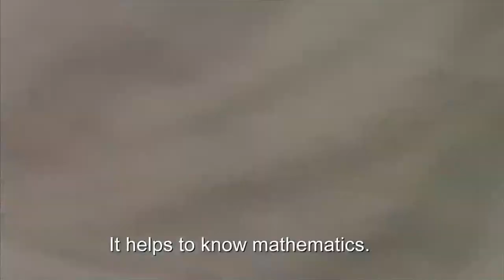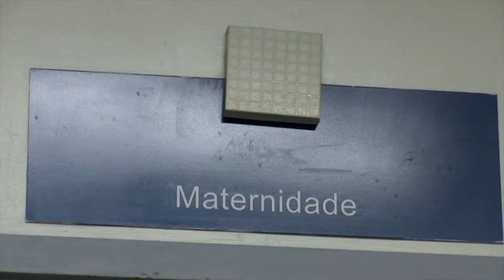Reframing Rio+20: revisiting the Earth summit children - Rosamaria' story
Born in Rocinha, one of Rio's most violent favelas, Rosamaria grew up in a large extended family. After a troubled time at school, she was kicked out at 17,
became pregnant -- and is now mother to 18-month old Gustavo.

Rosamaria's story is one in Zero Ten Twenty, a 20-year documentary series that tracks the lives of children around the world. The film has been produced by tve, as part of a multimedia project, Reframing Rio